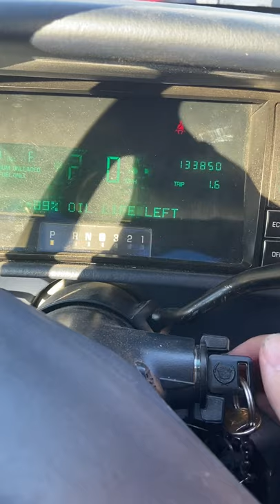Quick sneak peek of my new car!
Full tour coming soon